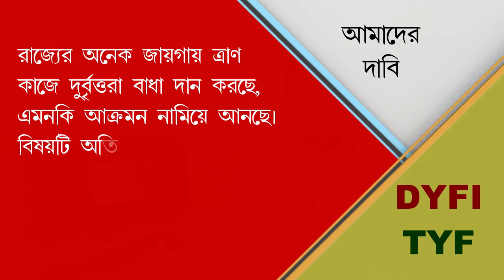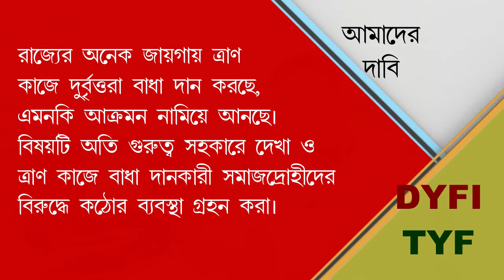রাজ্য মুখ্যসচিবের নিকট জনজীবনের সমস্যা নিয়ে ৭ দফা দাবিতে DYFI-TYF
RED-VIEWS